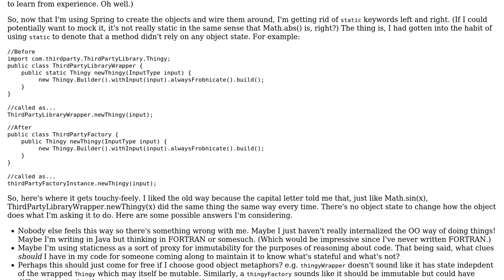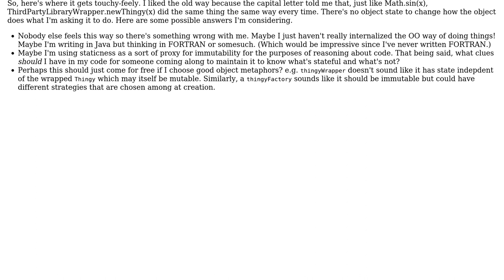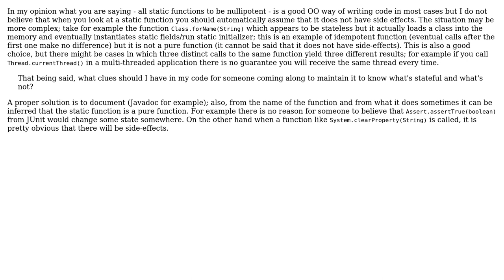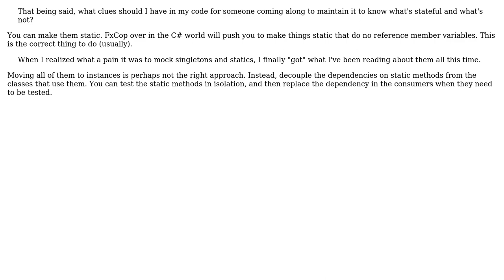Software Engineering: "static" as a semantic clue about statelessness? (3 Solutions!!)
Software Engineering: "static" as a semantic clue about statelessness?

With thanks & praise to God, and with thanks to the many people who have made this project possible! | Content (except music & images) licensed under CC BY-SA | Music | Images & others | With thanks to user Telastyn user Robert Harvey user Random42 user leoger and the Stack Exchange Network Trademarks are property of their respective owners. You are responsible for your own actions.